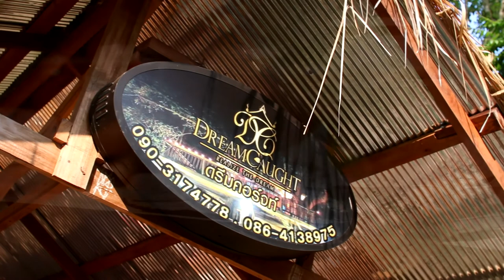Dreamcaught Treehouses บ้านต้นไม้ รีสอร์ท เชียงใหม่